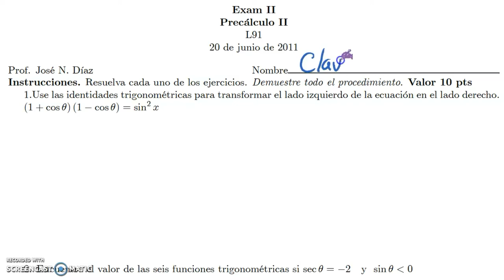Solucion de algunos ejercicios del Examen II de Precálculo II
En este video resolvemos algunos ejercicios de un examen viejo. Para obtener el examen visite